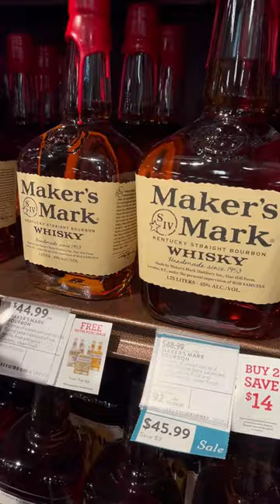I SEARCHED for the BEST Whiskey for Cocktails❗️😍🔥